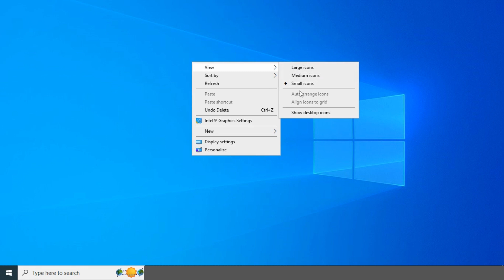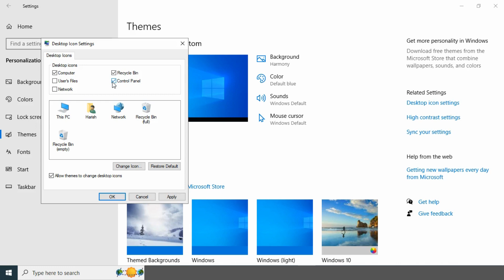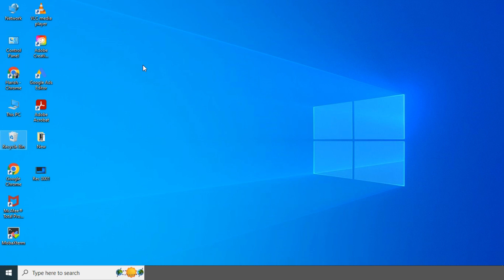How to check computer icon | Computer icon not showing | Laptop icon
Hello Guys, You will learn in this tutorial how to check computer/laptop icon if it is not showing on desktop!!